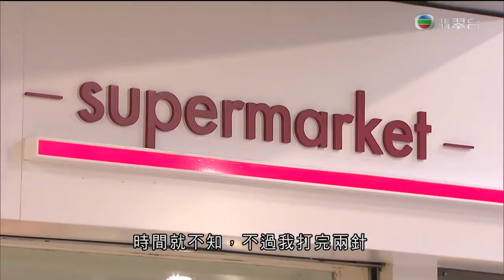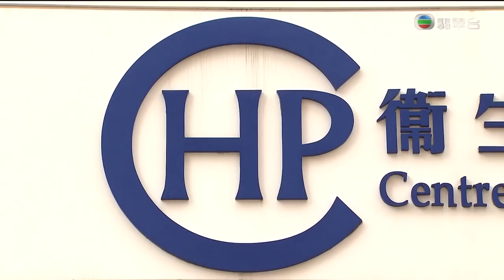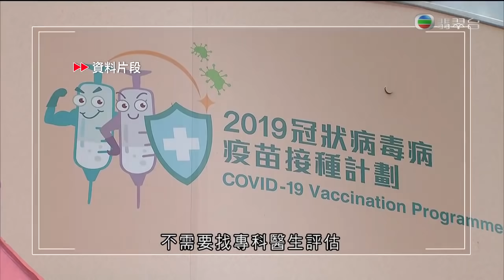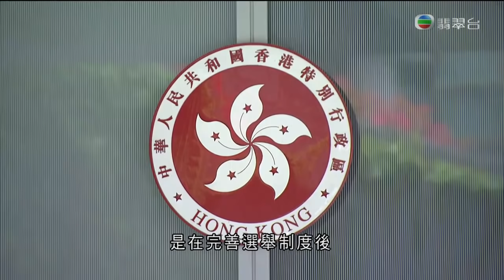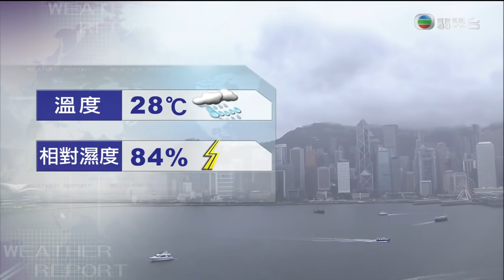TVB午間新聞 - 香港新增兩宗新冠病毒輸入個案 包括昨日初步確診 赤柱一名38歲外傭 帶有變種病毒且病毒量高 她到過多個地方納入強制檢測-香港新聞-TVB News-20210814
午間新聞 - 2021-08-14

相關影片:
1. TVB午間新聞 - 一名66歲男子被連接注射2劑復必泰疫苗送院治理 涉事社區接種中心營運商指 已停止涉事護士所有職務-香港新聞-TVB News-20210812
2. TVB午間新聞 - 政府首次發現有進口魚類及包裝驗出新冠病毒 涉事土瓜灣街市一個魚檔被納入強制檢測 有專家指外地傳入機會大 市民感染風險不高-香港新聞-TVB News-20210813
3. TVB午間新聞—即日起年滿60歲人士可領即日籌打新冠疫苗 教協理事會啟動解散程序 按會章需要三分二會員同意—香港新聞-TVB News- 20210811